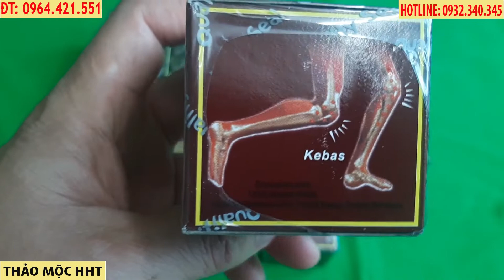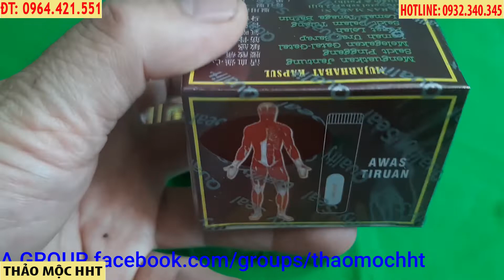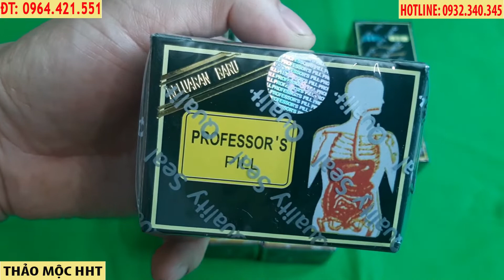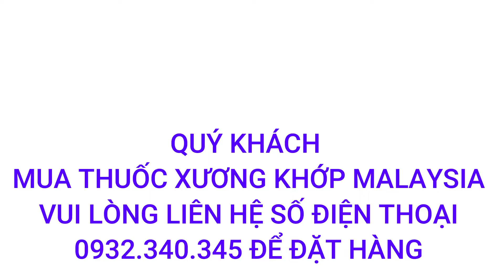Mujarhabat kapsul - Thuốc xương khớp malaysia màu đỏ - Hoa hòe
Thuốc xương khớp Mujarhabat kapsul
Đây là loại thuốc có thành phần hoạt chất chiết xuất từ các nguồn nguyên liệu tự nhiên và được sản xuất tại Malaysia. Thuốc Mujarhabat kapsul  chính là bài thuốc Đông y gia truyền khá nổi tiếng ở đất nước này.
Thành phần nổi bật của thuốc: Cam thảo, sâm, phòng phong, tần giao, ngũ gia bì, tục đoan, phục linh, thiên niên kiện, lộc nhung, nhũ hương, quế chi thang.
Công dụng của thuốc:
Làm thuyên giảm những triệu chứng đau mỏi cơ xương khớp do các bệnh lý như gai cột sống, thoái hóa cột sống, đau thần kinh tọa gây nên.
Tăng cường cải thiện chức năng của hệ hô hấp, tim mạch, hệ tuần hoàn.
Bảo vệ và tăng cường khả năng miễn dịch, giúp cơ thể khỏe mạnh hơn.
Hướng dẫn sử dụng:
Mỗi ngày uống từ 1 đến 2 lần, mỗi lần uống 1 ống.
Thời điểm thích hợp để dùng thuốc là sau khi ăn sáng và ăn tối khoảng 30 phút.
Sau khi sử dụng thuốc, bạn nên hạn chế hoạt động mạnh.